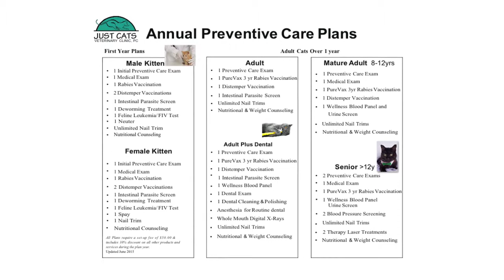Welcome to Just Cats Veterinary Clinic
At Just Cats Veterinary Clinic, we are committed to providing the best quality patient care available. We specialize in feline preventative care, house calls, and holistic practices. In addition our facility is equipped with hospitalization and diagnostic services, grooming and boarding, and affordable payment plans. Our office is located in Guilderland and serves the surrounding communities of Albany and Schenectady.